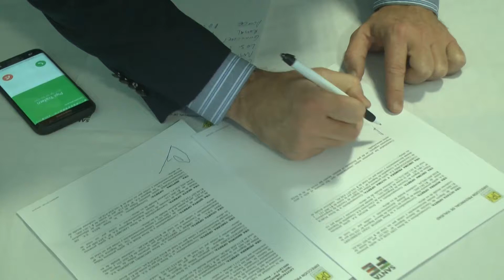Licitacion de la repavimentación de la Ruta 10 entre López y Gálvez Apertura de sobres Gustavo Bre